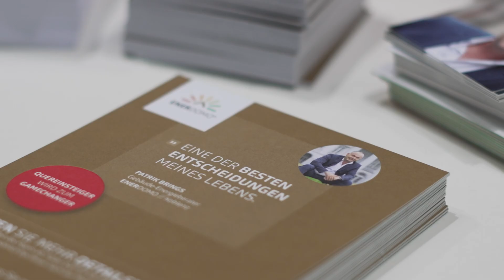Vom Einzelkämpfer zur Gemeinschaft: Andre Huskoblas Impuls zur Gründung von ENERDOMO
"Warum hat Andre Huskobla ENERDOMO gegründet? In diesem Video erzählt der Gründer und Visionär, wie ihn die Herausforderungen des Einzelkämpfertums inspirierten, eine starke Gemeinschaft für Gebäudeenergieberater zu schaffen. Erfahren Sie zudem, was andere Energieberater inspirierte, gemeinsam mit ENERDOMO erfolgreich zu sein und ob sie es wieder tun würden.

Ob Sie selbst Energieberater sind, sich für das Thema energetische Sanierung interessieren oder über eine Franchise-Partnerschaft nachdenken – dieses Video gibt Ihnen spannende Einblicke in die Idee und Vision hinter ENERDOMO. Fragen?